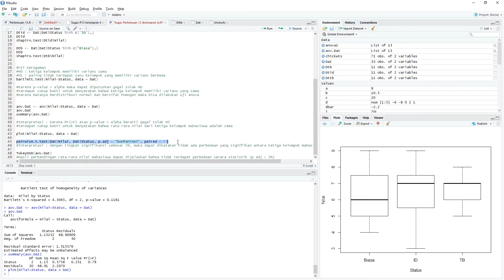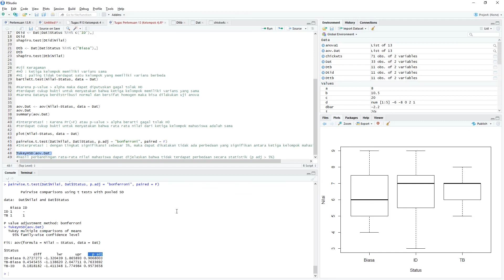(3/3) Pertemuan 11 _ Komputasi Statistik _ Tingkat 2 DIV Statistik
Pertemuan 11

Mata Kuliah : Komputasi Statistik (DIV ST Statistik)
Materi  : ANOVA

Credit : HPD Angkatan 59 dan Akademik Angkatan 59